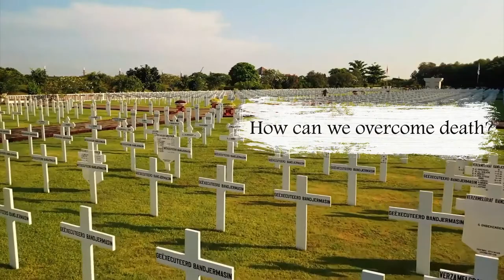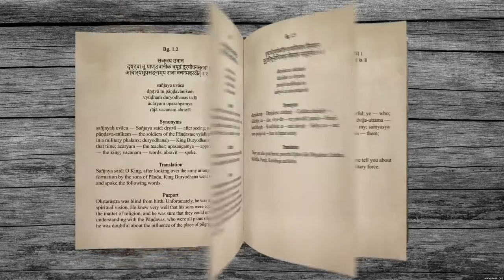Bhagavad Gita Promo